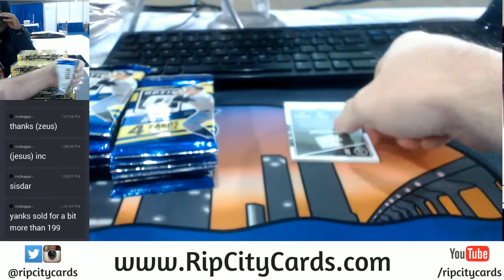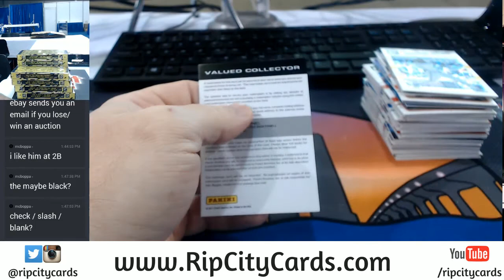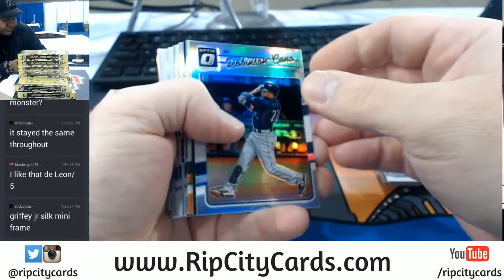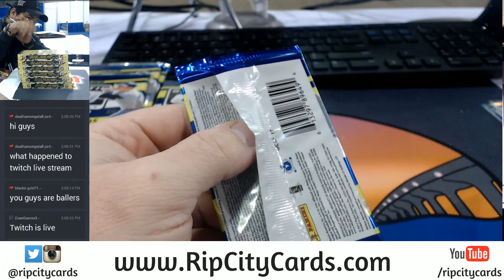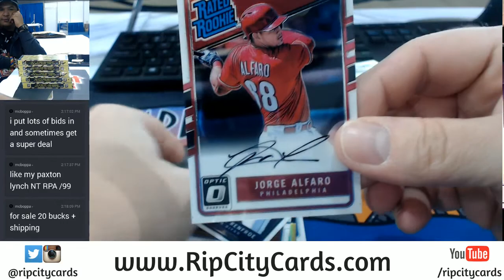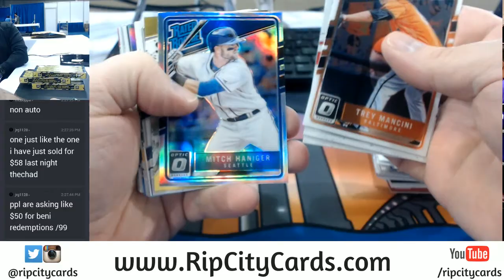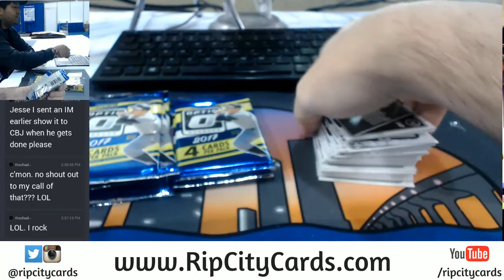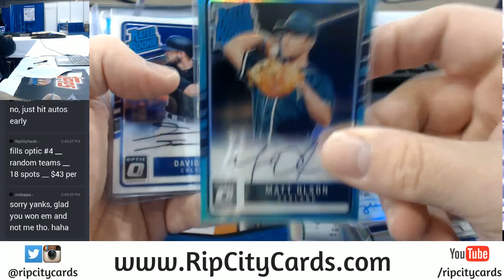2017 Donruss Optic Baseball Full Case EBAY #1